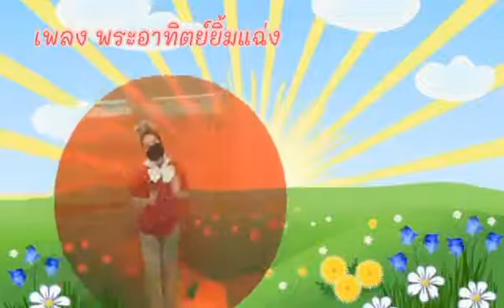13.00น. : 9 ก.ย.64 ชั้นอนุบาล 1 กิจกรรมเคลื่อนไหวและจังหวะ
เต้นประกอบเพลง พระอาทิตย์ยิ้มแฉ่ง โดยครูตอง